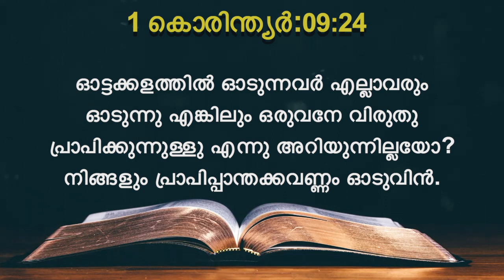Today's Malayalam Bible Verse I Today’s Malayalam Bible Words [25/07/2021]